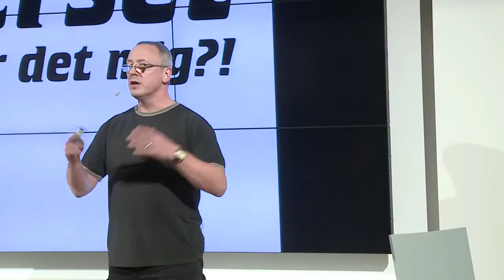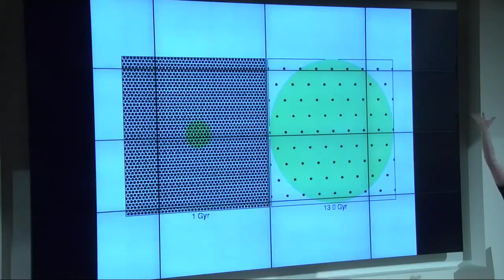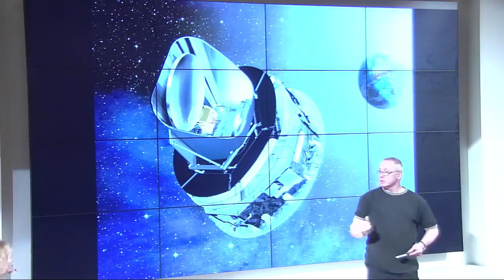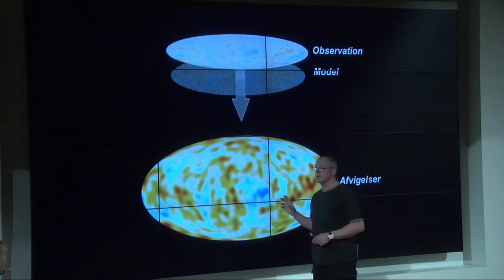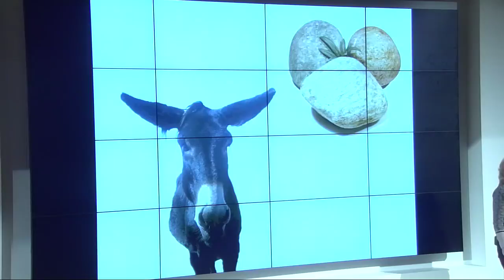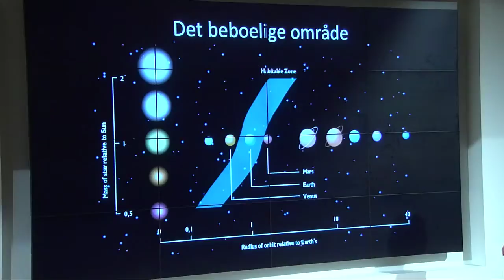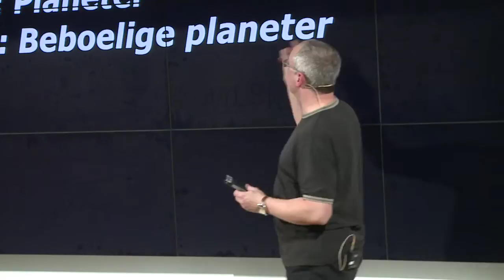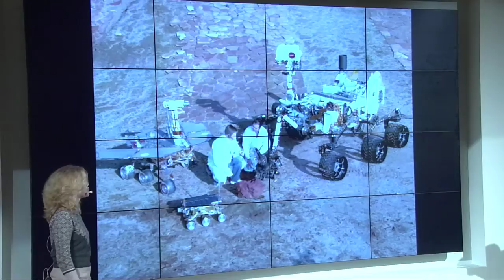Universet. Hvad rager det mig?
Rumforskningen leverer løbende masser af ny viden om universet med dets mylder af galakser, der hver især indeholder utallige stjerner, glødende stjernetåger og usynligt mørkt stof. Men hvorfor er denne viden egentlig vigtig for os her på Jorden? Med udgangspunkt i tre temaer: big bang, liv i universet og udforskningen af Mars skal vi se på, hvorfor rumforskningen og dens resultater spiller en rolle for både dig og mig.

Anja C. Andersen, lektor ved Dark Cosmology Centre ved Niels Bohr Institutet, Københavns Universitet og Michael Linden-Vørnle, astrofysiker og chefkonsulent ved DTU Space